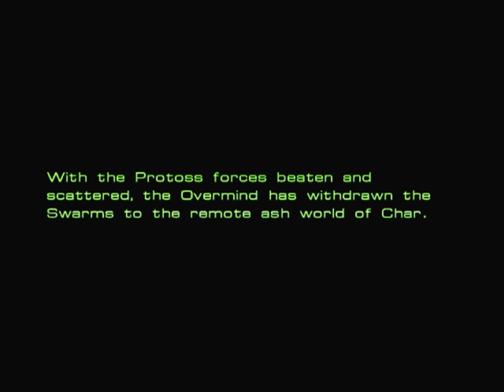Let's Play Starcraft - Part 11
I am the king of muta micro